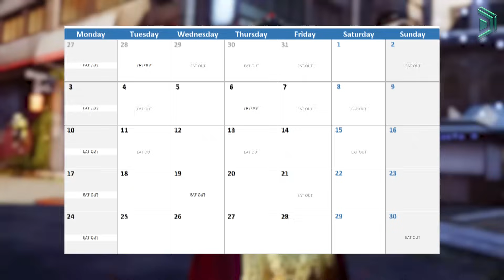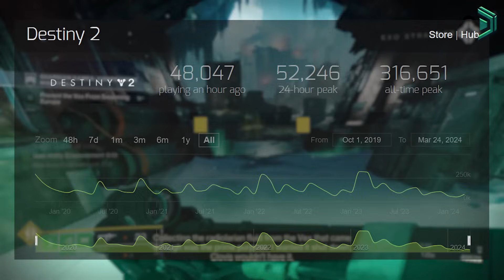Events Just Suck...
From SRL to Crimson Days, from the Revlery to Guardian Games, from The Dawning, Festival of the Lost and Solstice of Heroes, events in the universe of Destiny 2 have become stale like destiny 2's current seasonal model format.

Today I want to share my thoughts on the state of Destiny 2 Events mostly regarding Guardian Games All Stars and the impact it has for Destiny 2 moving forward.